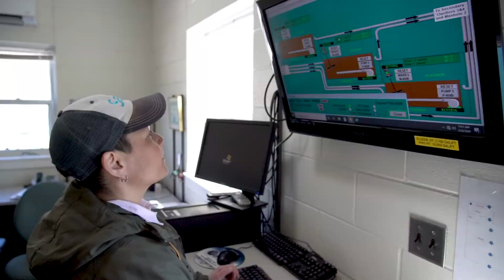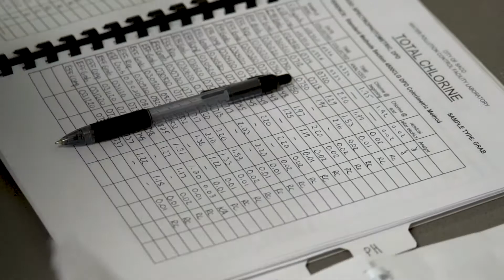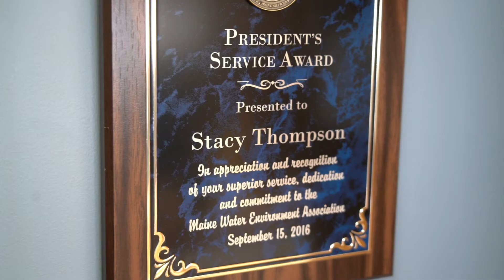Developing Wastewater Industry Leaders at the Saco WRRD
to learn more about Saco's Water Resource Recovery Department team.